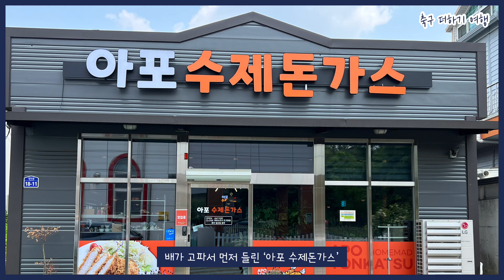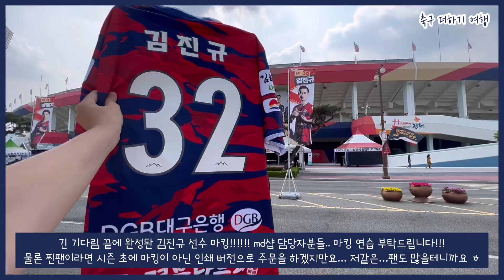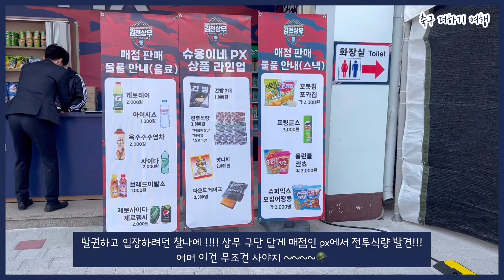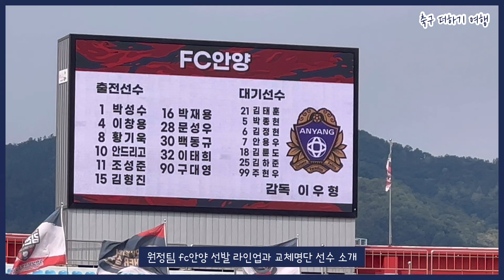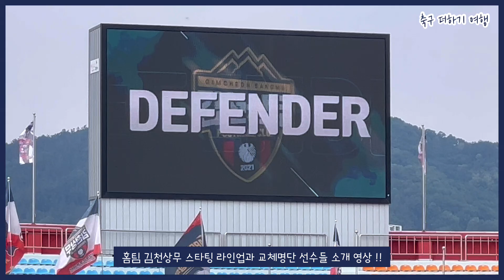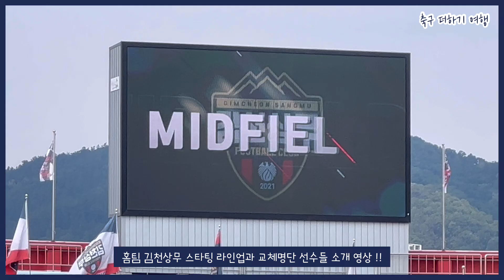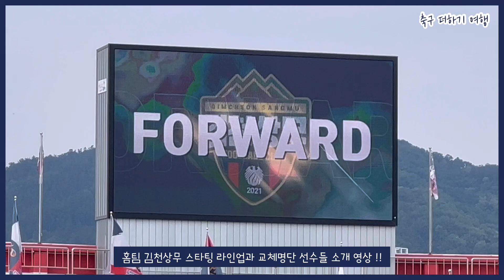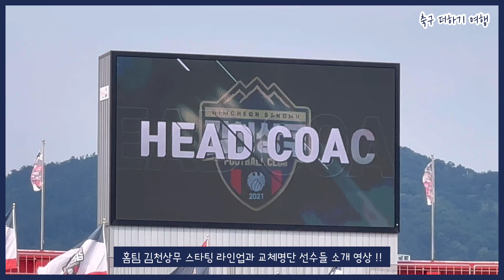2023 K리그2 13라운드 김천상무프로축구단 vs FC안양